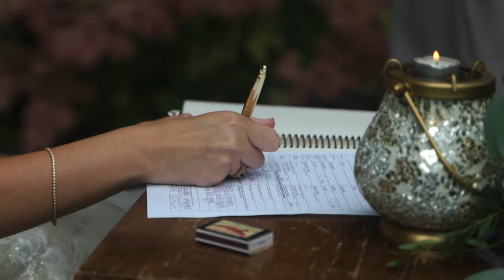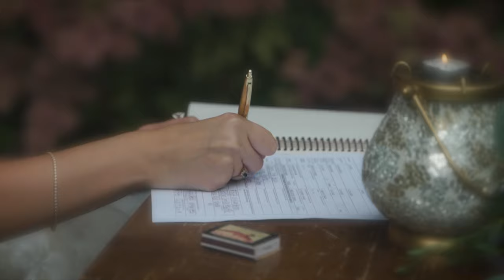Intimate Brew Creek Centre Wedding | Katie & Colin |Paul Cameron Productions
K & C's gorgeous, intimate Brew Creek Centre wedding near Whistler, Canada. Enjoy this highlight from their special day.